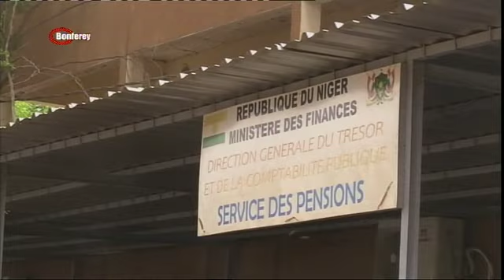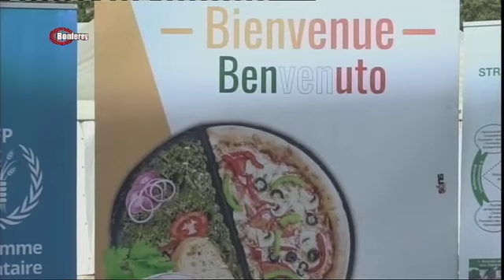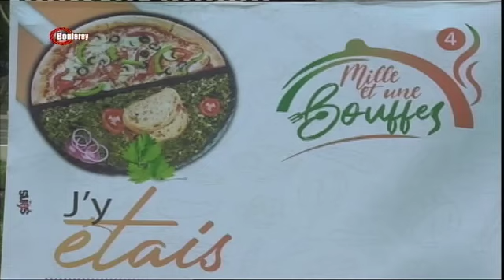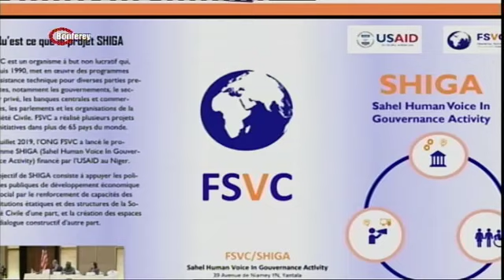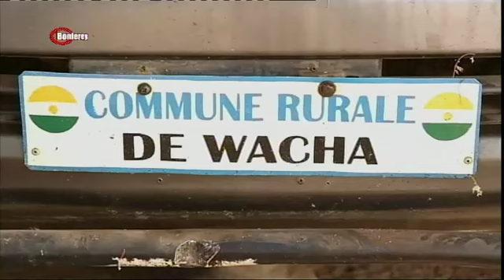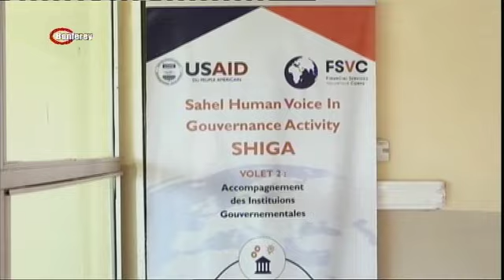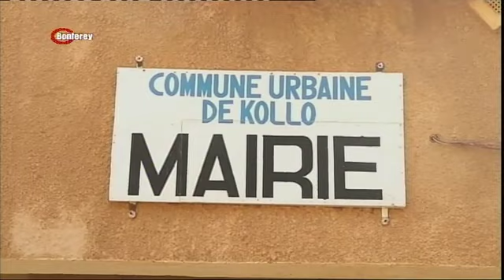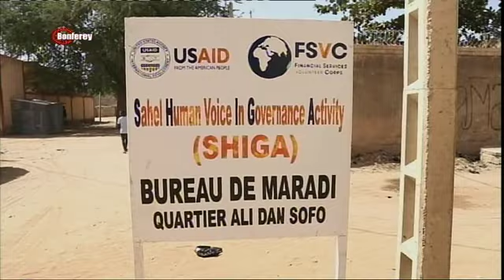JT 08 05 2023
Charifatou PARAISO